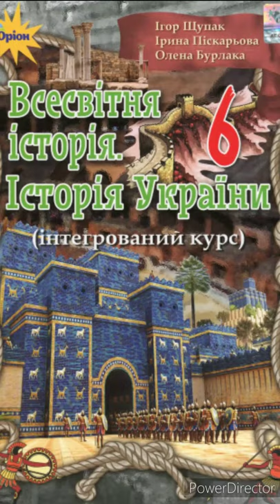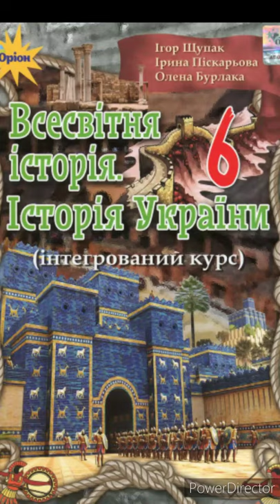& 29 "Велика грецька колонізація. Античні міста держави в північному Причорномор'ї"